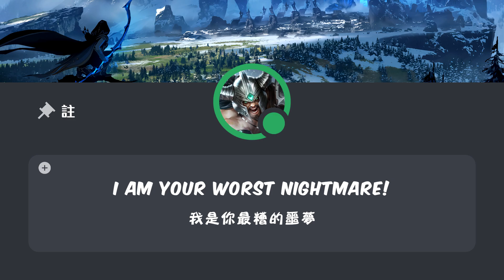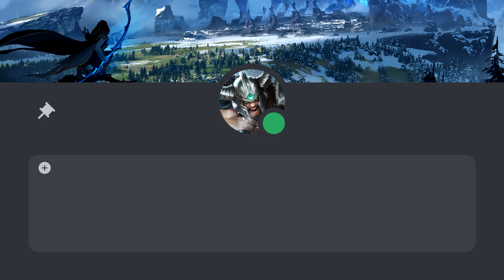「英雄聯盟語音 LoL Audio 」泰達米爾 Tryndamere｜蠻族之王 The Barbarian King［中英文字幕］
｜英雄：泰達米爾　Champion : Tryndamere｜

｜區域：弗雷爾卓德　Area : Freljord｜